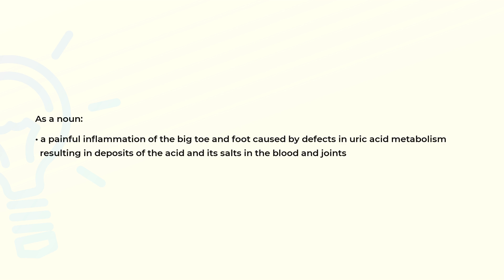What is the meaning of the word GOUT?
Definition and spelling of the word GOUT.

(00:00) Intro
(00:07) As a noun
(00:23) Spelling

As a noun (00:07):
• a painful inflammation of the big toe and foot caused by defects in uric acid metabolism
  resulting in deposits of the acid and its salts in the blood and joints